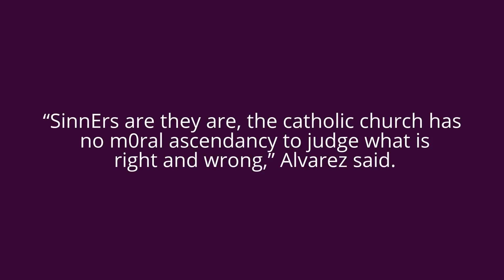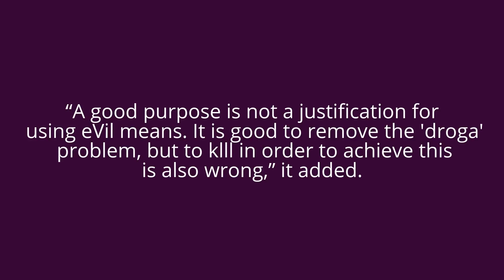Alvarez tells CBCP: Kayo makakapal ang mukha! hypocrites!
Sunday, February 5, tinawag ni Pantaleon Alvarez
ang mga opisyal ng simbahang katoliko na
 makakapal ang mukha, mga hipokrito.
watch and share
source: